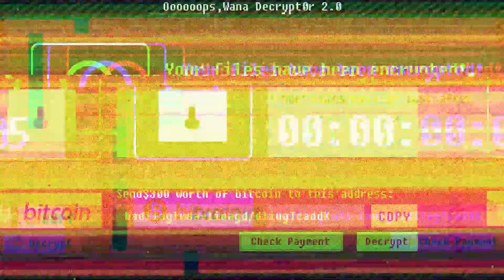披薩新品開箱！大腸包小腸披薩史上最難吃？！｜拿波里&漢堡王新品【黑羽 黑仔熊】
大腸包小腸披薩真的是超出預期！